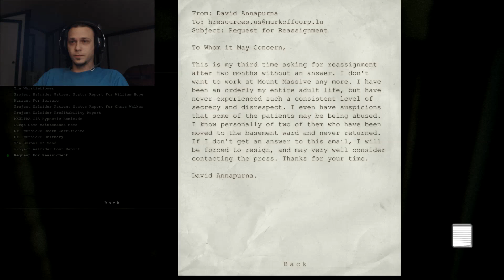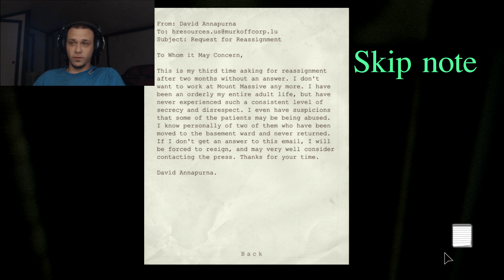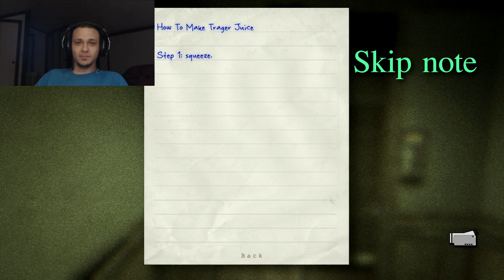Outlast Part 10: WHY?! More Bathrooms with Doctors!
My 10th episode in the Outlast series.  I am so done with doctors.